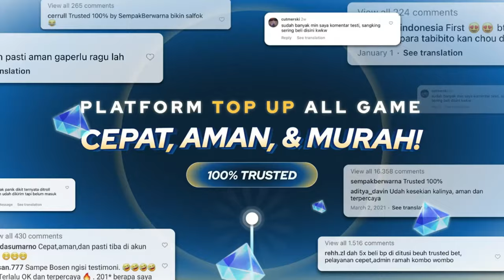ALL VI (Max Difficulty Hollogram) Cleared. Full Power Feraldoto Borrowed R6 Jiyan by Rockie. Ditusi!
Rockie (Rizal) Borrowed me an R6 and R2 weapon Jiyan Account
and this happens in under 10minutes..
having a taste of nostalgia and the past, where i used to be using maxed whale account..

2. click set main character, kemudian pilih server dimana character kalian berada
4. click button support -  jumlah seed yg mau kalian support